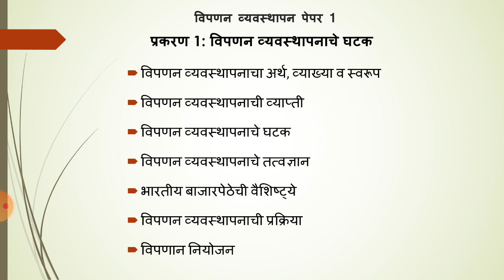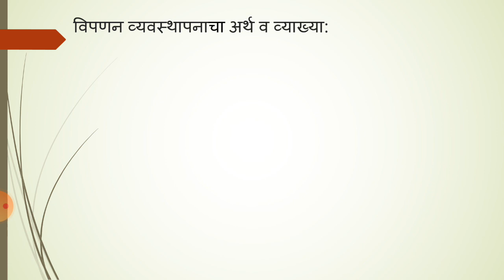विपणन व्यवस्थापन प्रस्तावना व व्याख्या भाग1II Introduction Marketing Management II Dr. Niranjan Shah